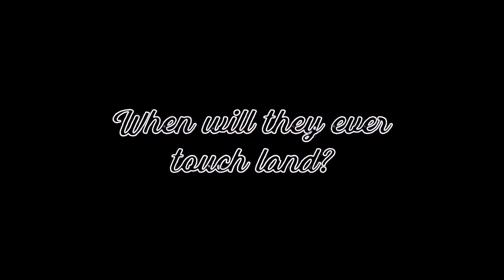Requiem for a Pizza: Part Two Vocoded to Gangsta's Paradise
Finally got that edge detection tool.
Also turn your volume up because It's a bit quiet.